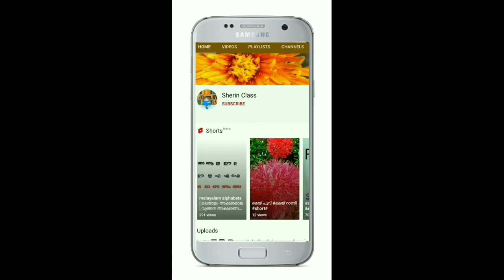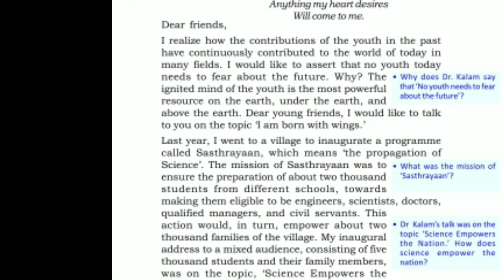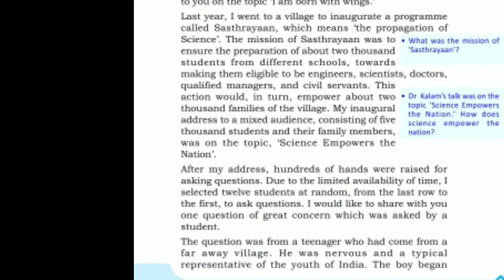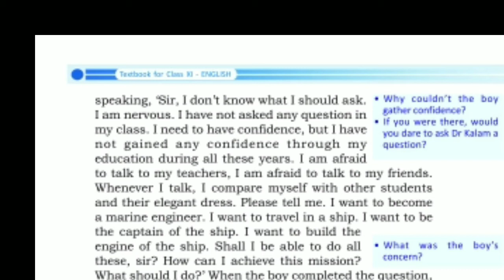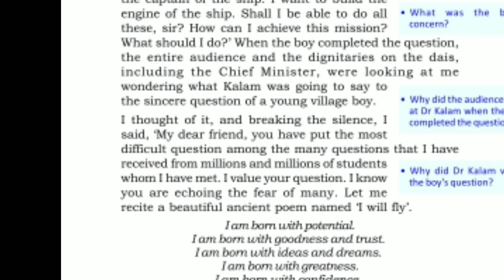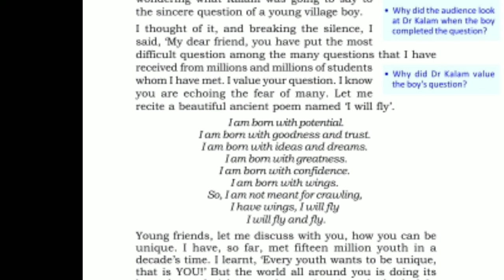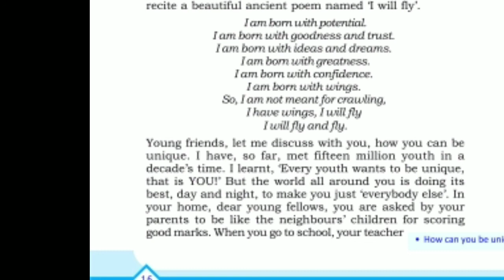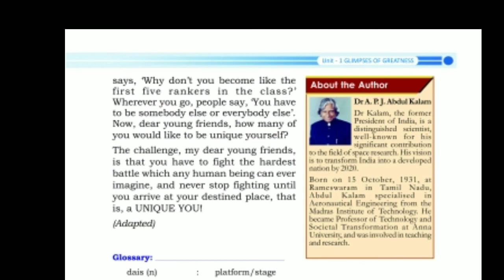i will fly ||മലയാളത്തിൽ ||plus one ||english ||sherin class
textbook എല്ലാ activitiy അതുപോലെ exam വരുന്ന എല്ലാം questions നമ്മൾ discuss ചെയ്യുന്നുണ്ട്.

textual questions ans answer
part 1👇

textual questions and answeres part 2